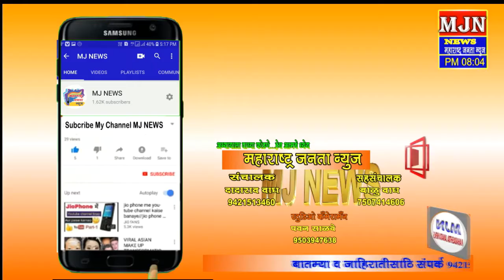MJ NEWS भाऊबीजे च्या दिवशी मुक्ताईस साडीचोळी भेट....